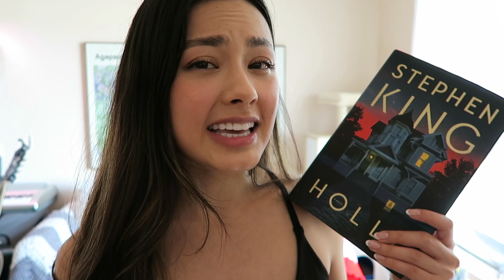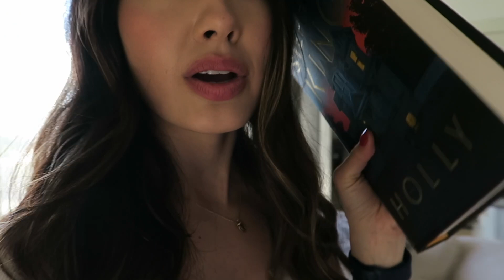The *controversial* Stephen King Book! Reading Holly and Sharing my Thoughts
It took a while but I finally finished Stephen King's newest book, Holly! Here are my takes!

PLACES I BUY BOOKS (If you decide to purchase any books from these websites, I'd really appreciate it if you use my link! I get a little commission which supports my channel. Thank you!)
Thriftbooks:

xoxo,
Morgan